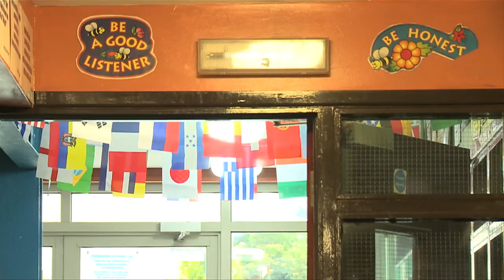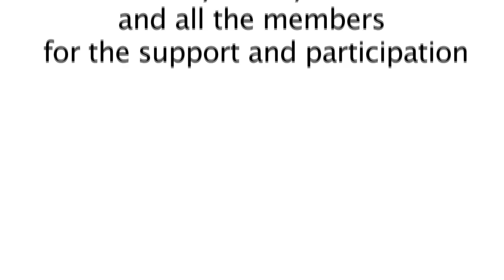Breaking The Cycle - Holy Trinity Youth Centre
A group of young women have been working on a film to tell us about their area and their youth centre. It is inspiring to hear the opinions from the voices of those people they love and admire.